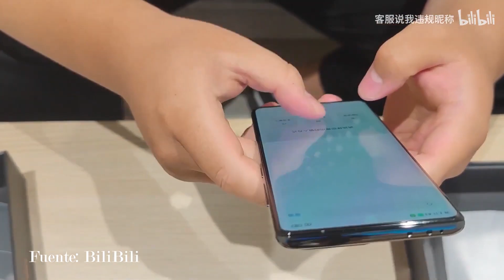5 Razones para Comprar el XIAOMI MI MIX 4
¿Vale la pena Comprar el Xiaomi Mi MIX 4? Pues te cuento algunas caracteristicas que seguramente quisieras saber ademas de lo MEJOR del Xiaomi MI MIX 4 en 2021.